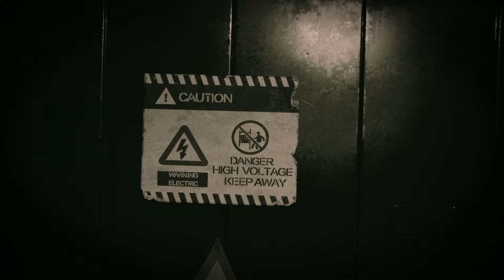Arena Breakout | Anniversary Creator Awards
Thank you to all our players for your support and votes! The most popular creators, chosen by you, are coming together for this special event.

They will represent all players in asking the devs your burning questions:

What's next for the game? Single-player mode? More rewards?